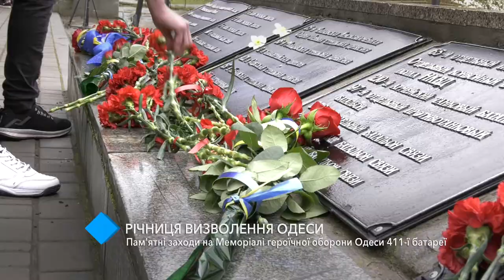День освобождения Одессы: горожане возложили цветы к мемориалу на 411-й батарее